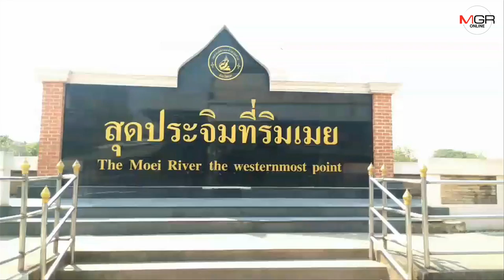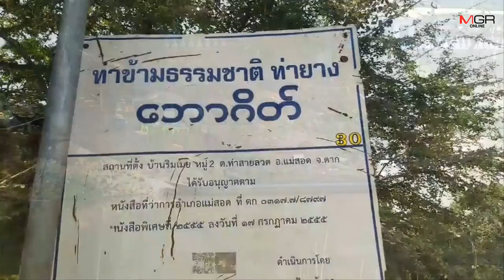ทหารพม่าสั่งด่วน..ปิดท่าริมเมยตรงข้ามชายแดนแม่สอด สกัดโควิด-19 ไร้กำหนด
19/03/2020 ทหารพม่าสั่งด่วน..ปิดท่าริมเมยตรงข้ามชายแดนแม่สอด สกัดโควิด-19 ไร้กำหนด
ชายแดนแม่สอด/เมียวดี - ทหารพม่าสั่งด่วน..ปิดท่าริมเมยตรงข้ามชายแดนแม่สอดตลอดแนวไม่มีกำหนด เปิดให้คนเดินทางเข้าออกผ่านสะพานมิตรภาพฯ 1 และ 2 ที่ตั้งจุดคัดกรองไวรัสโควิด-19 อย่างเข้มข้นเท่านั้น แต่แรงงานพม่ายังลักลอบเดินข้ามน้ำไม่หยุด